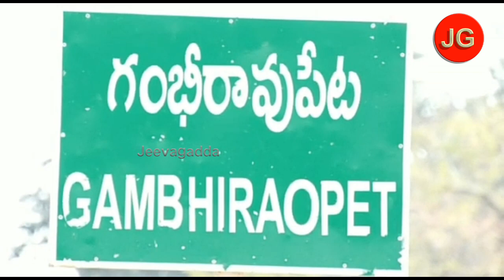డబుల్ ట్రబుల్ | ఇళ్ల నిర్మాణం పట్టాలెక్కిద్దాం | కొండూరి | jeevagadda